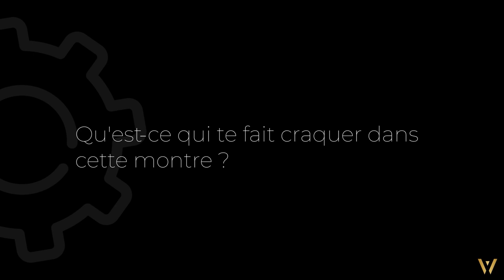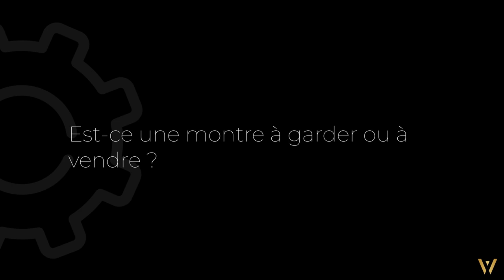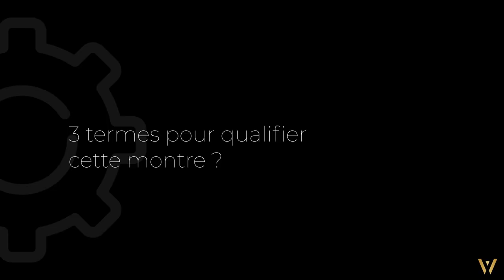Parole de Propriétaire avec Jérôme : la Longines Heritage Classic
1er épisode de "Parole de Propriétaire" avec Jérôme, qui va nous parler de sa Longines Heritage Classic. Pourquoi avoir acquis ce modèle ? Une montre à garder ? A conseiller à une ami ? Jérôme va tenter de répondre à toutes ces questions métaphysiques !